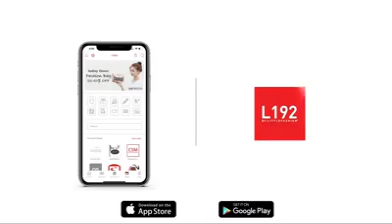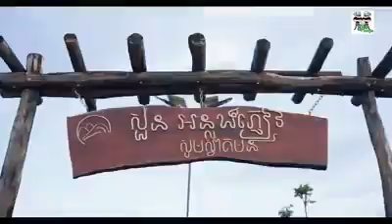រឿងកំពូលកូនប្រសារ ប៉ះកំពូលឪក្មេក ភាគ៤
រឿងកំប្លែង